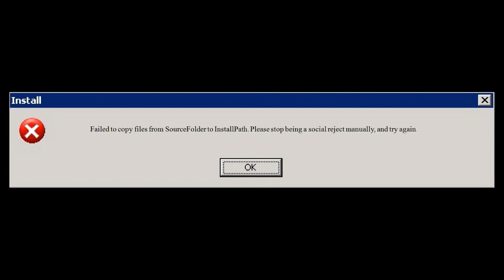When They Hate You But Try to Copy You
You heard him people. These clowns have been crying about me since Memorial Day. They hate me but try to do videos in my so called type of style to be like me lol